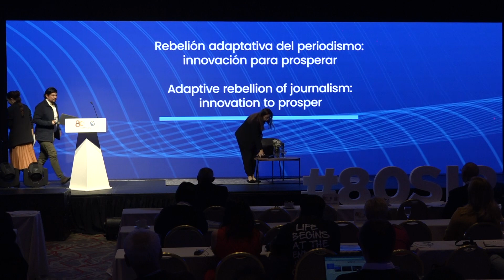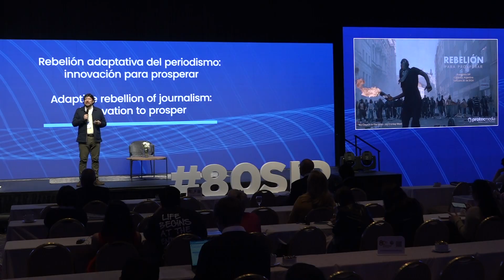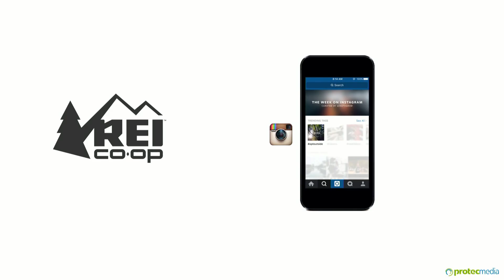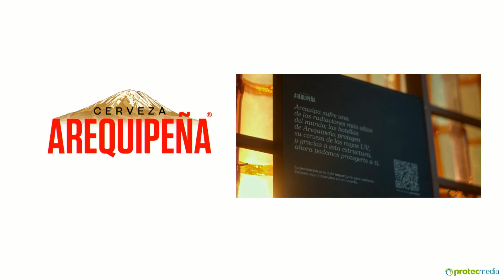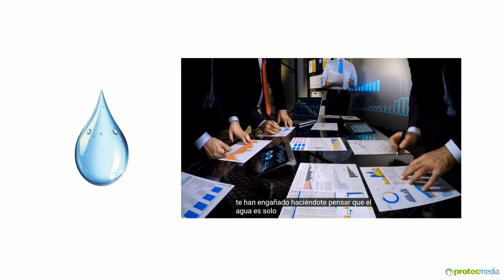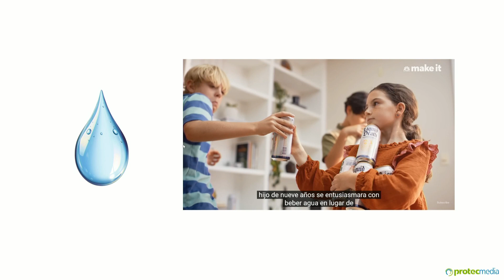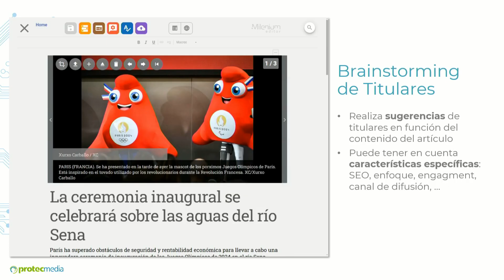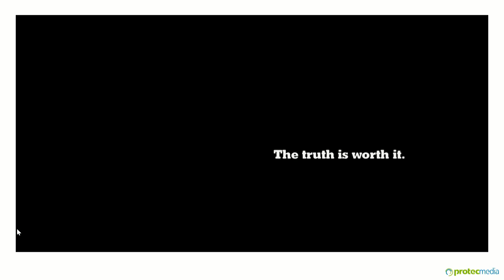Rebelión adaptativa del periodismo: innovación para prosperar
Ponente:
Carlos Andrés Ardila - Protecmedia